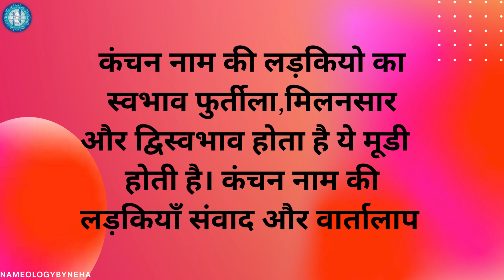Nameology - कंचन नाम की लड़कियाँ कैसी होती है ? कंचन नाम के भविष्य के बारे में पूरी जानकारी !!